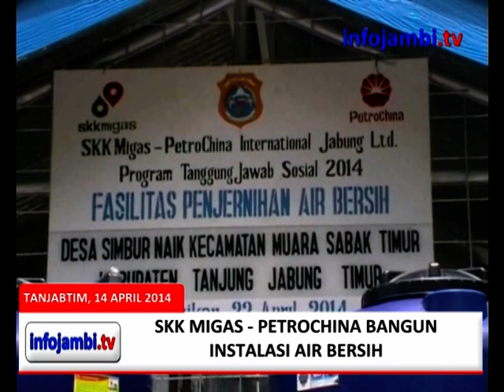PETROCHINA BANGUN INSTALASI AIR BERSIH